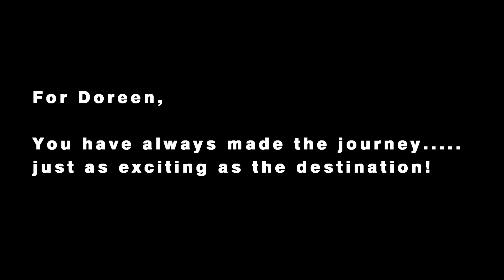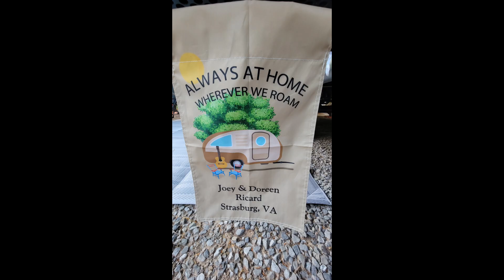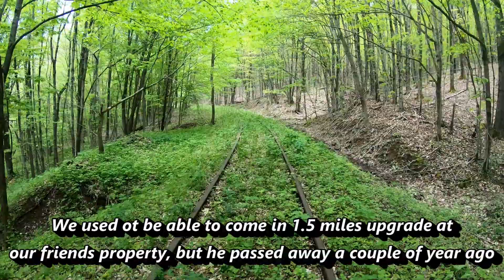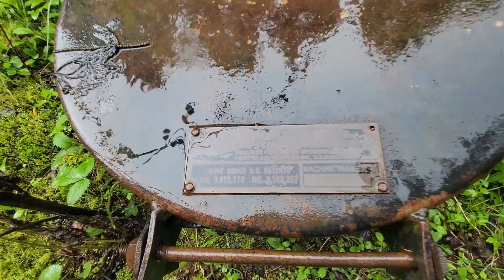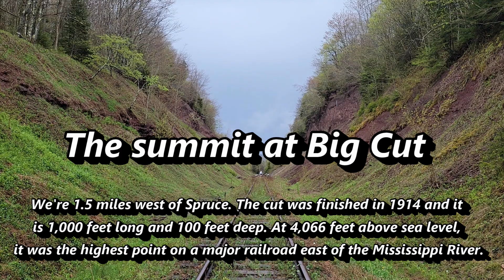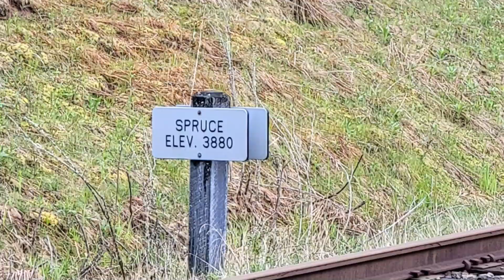Hike to Spruce, WV on the old Western Maryland Railway.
Our 10th anniversary hike into the Ghost Town of Spruce, WV on the old Western Maryland Railway  it's all about the journey, not just the destination.